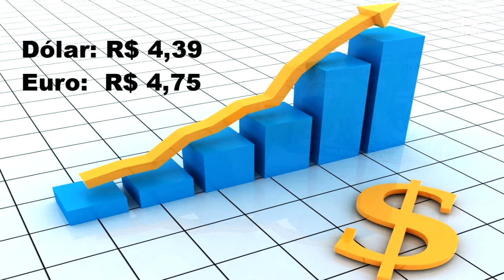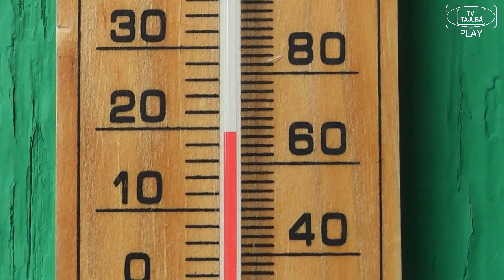JORNAL DE ITAJUBÁ - 24/02/2020